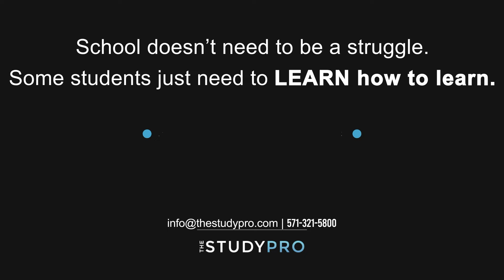What do you think of Homework?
IT’S UNIVERSAL.  KIDS DO NOT LIKE HOMEWORK.

“When I think of homework I think of boring, annoying, and not wanting to do it..”

Often the objection to “getting help” is more about facing the “wall of awful” in front of doing the work.  Our goal is to make it easier.

1:18 videos